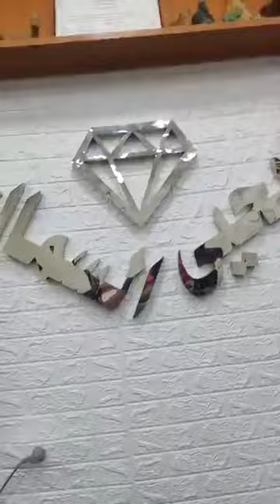الاحجار الكريمه اسرار وجمال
كل يوم نكتشف الجديد في اسرار المجوهرات ونعرضها لكم
تصميم المجوهرات: اسرار الصنعة مع دكتور كرم مسعد  استاذ تصميم المجوهرات واستشاري التطوير والتدريب في قطاع الذهب والمجوهرات في مصر والعالم العربي

قناة تصميم مجوهرات احترافية هي قناة تهدف إلى توفير المعلومات والإرشادات اللازمة للأشخاص الذين يهتمون بتصميم وصنع المجوهرات بطريقة احترافية. تركز القناة على تقديم محتوى ذو جودة عالية يشمل مجموعة واسعة من المواضيع المتعلقة بتصميم المجوهرات، بدءًا من الأساسيات وصولاً إلى التقنيات المتقدمة.